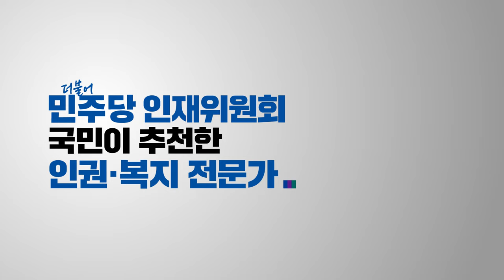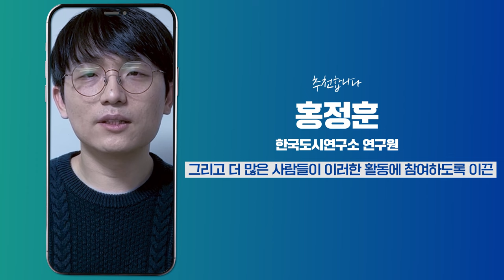인재영입 24호💙존엄한 삶과 돌봄을 위하여, 인권복지 전문가, 김남희